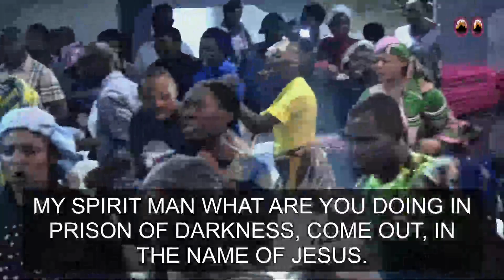GOD OF WONDERS 6TH NOV 2021 WITH PASTOR CHUCKS DAMIRO NIGHT SESSION